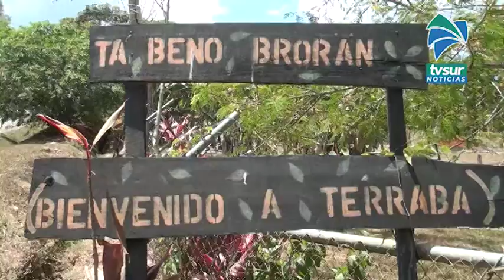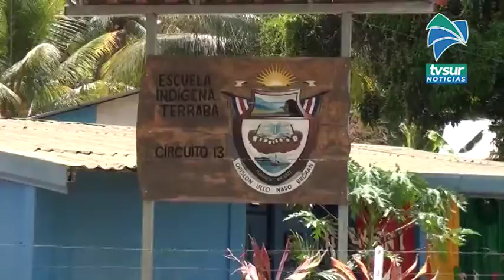Pueblos indígenas del sur reciben atención especial durante pandemia